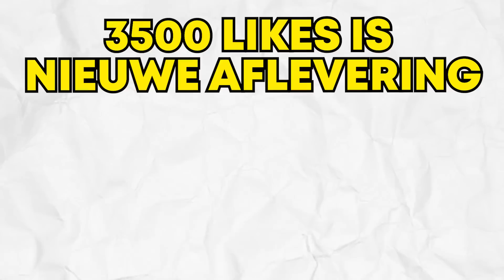DEZE MAN IS EEN MONSTER...(abnormaal!)😱 - Gelderland ProvincieCup #9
Dit is de NEGENDE aflevering van de PROVINCIE CUP. Vandaag is Gelderland aan de beurt! Gaat Gelderland plek 1 VEROVEREN? Je ziet het in deze aflevering!

Zakelijk Contact?